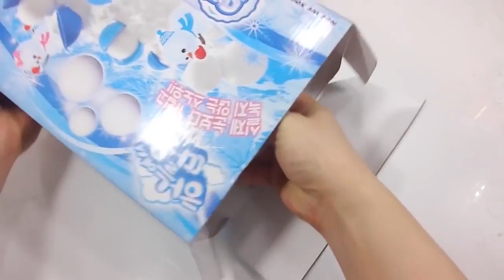1000 Degree Knife VS Icecream Milk Balls DIY Learn Colors Numbers Counting Slime Ice Cream